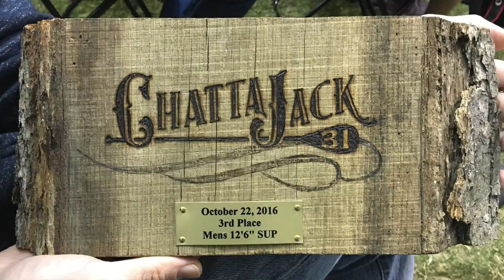Chattajack 2016 Recap by Matt Kearney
This youtube version features an extended version of David Bowie's "Rebel Rebel" instead of the original version's Led Zeppelin "Kashmir" which was the song played by the live band as the racers all entered the water. Youtube does not allow Kashmir to be used, however.

Chattajack is a 32 mile race down the Tennessee River every October starting in downtown Chattanooga and ending at Hales Bar Marina.